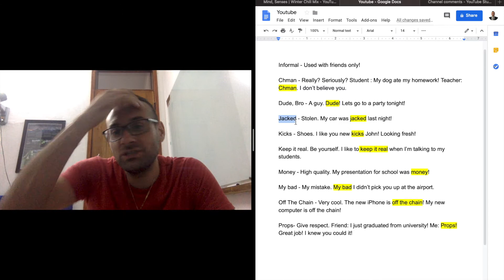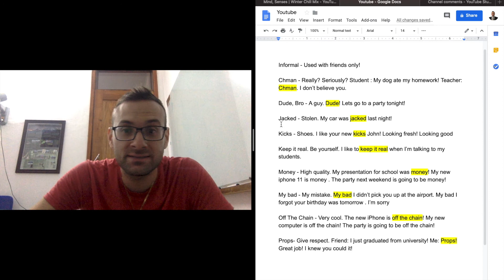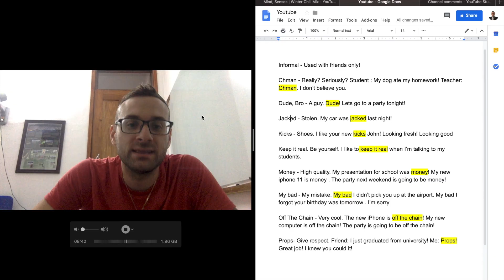😜 😝 🤤 9 Slang Words Often Used By Americans (2019)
On my channel , you'll learn American English vocabulary, phrasal verbs, idioms, American slang and American expressions and much more!. Learn real life American English conversations and pronunciation sounds so you can sound more like an American. I'll try to improve your American Accent and comprehension skills with my video lessons and exercises. Come Learn English With John!